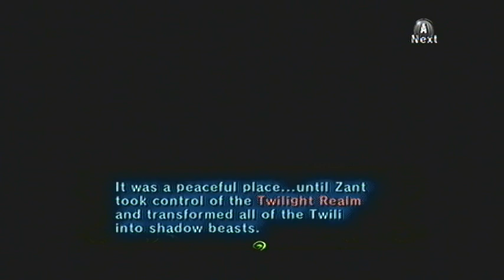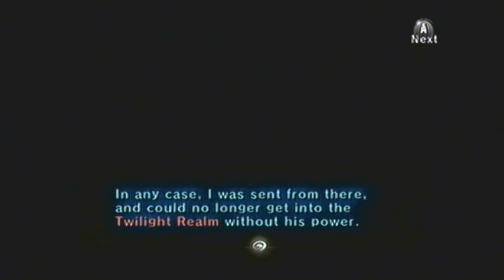Legend of Zelda Twilight Princess Walkthrough 12 (3/5) "Gerudo Desert: Gerudo Mesa"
~ Chapter 12: Gerudo Desert
~ Part 3 of 5: Gerudo Mesa

==Contents==
0:04 Resistance Group
1:56 Auru
2:46 Auru's Memo
4:35 Banishment of The Twili: The Mirror of Twilight
6:53 Poe Soul #30 (Southwest Corner)
8:11 Moldorms
8:34 Peahats
9:02 Shadow Beings: Warp Portal
9:43 The Bridge of Eldin, YAY!!!